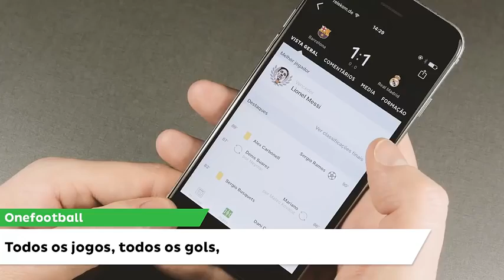Lionel Messi ● O melhor de todos os tempos Dribles, passes, gols Skills show ever HD